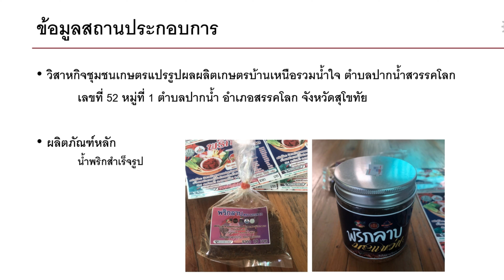วิสาหกิจชุมชนเกษตรแปรรูป ผลผลิตการเกษตรบ้านเหนือรวมน้ำใจ ตำบลปากน้ำ อำเภอสวรรคโลก จังหวัดสุโขทัย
ผลิตภัณฑ์หลัก : น้ำพริกสำเร็จรูป

กิจกรรมการพัฒนาเทคโนโลยีเกษตรอุตสาหกรรมอัจฉริยะ ปี 2566 โดยศูนย์ส่งเสริมอุตสาหกรรม 2 พิษณุโลก ร่วมกับทีมผู้เชี่ยวชาญจากคณะวิศวกรรมศาสตร์ มหาวิทยาลัยพะเยา

UniqueNette Studio